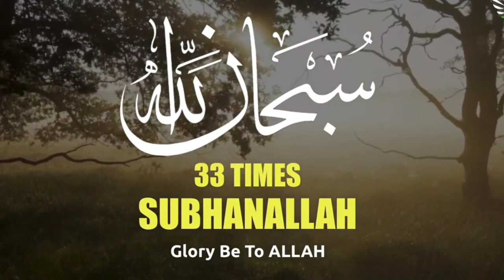33 Times ALHAMDULILAH | 34 Times ALLAH H AKBAR | 33 Times SUBHANALLAH ...... 🎧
33 Times ALHAMDULILAH | 34 Times ALLAH H AKBAR | 33 Times SUBHANALLAH 🎧